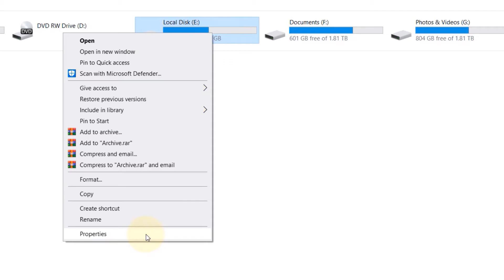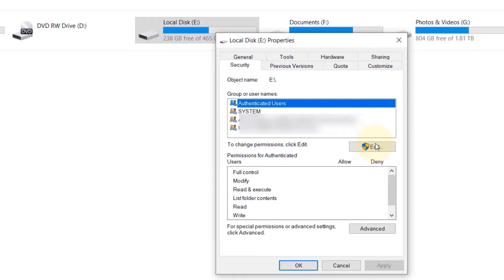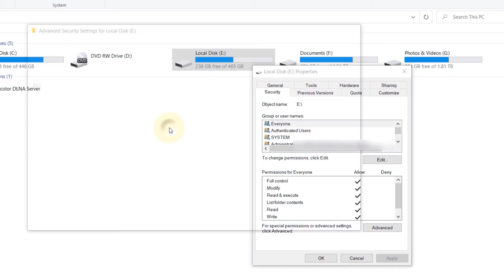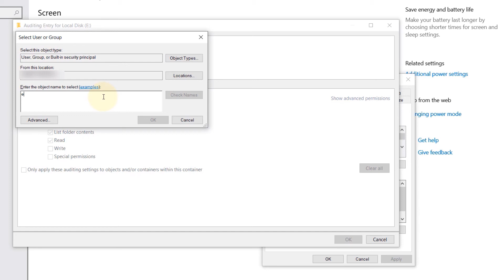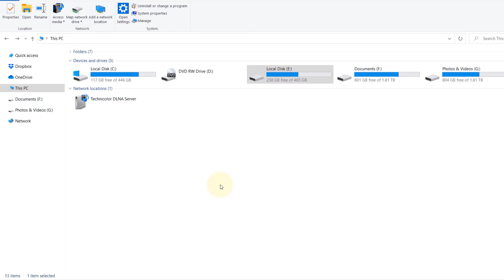FIX You don't have permission to open this file in Windows 10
In this video, I'll show you how to fix the Windows 10 permission related errors. For example, if you don't have permission to open this file in Windows 10. This solution would also fix any other issues related to permission requirements on Windows 10. In Windows 10, you could set up permissions of the whole drive, folder, subfolders or files at different levels to different users. However, if you're the only user of the computer and you don't want to get the permission message every time you try to open a file, then you can fix it by following the above video.

This solution is also helpful regarding issues with decrypting files or folders on Windows 10. Please first follow the above method to give permission of the whole drive to everyone and then decrypt the file. Thereafter, you could revert back the permission to the specific users to boost your security!

If you get the access denied error when running the code in the PowerShell, please make sure you Run PowerShell as administrator. If that still didn't work, please try Command Prompt instead of Power Shell.